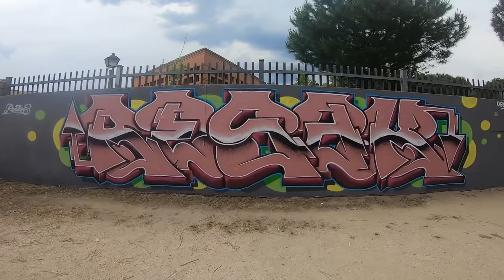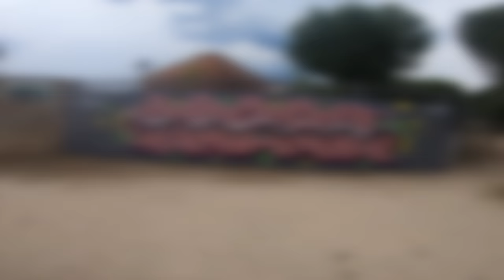Graffiti - RESAKS //🔥 Testing Metal Pink Color of AKA 🔥[ High Quality ]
🔥🔥 🔥 Testing the metallic pink color of AKA Colors. I made a graffiti piece with all the pink fill and two blurred lines in the center of black and white. I used a dark pink stroke and a light pink for the 3d. I really liked the result of this piece.

💥 I hope you like it! If you have any suggestion you can leave it in the comments!

🔥🔥🔥 Probando el color rosa metalizado de AKA Colors. Hice una pieza de graffiti con todo el relleno rosa y dos líneas difuminadas en el centro de color blanco y negro. Utilicé de trazo un rosa oscuro y para el 3d un rosa claro. Me gustó mucho el resultado de esta pieza

💥 ¡Espero que os guste! Si tienen alguna sugerencia la pueden dejar en los comentarios!